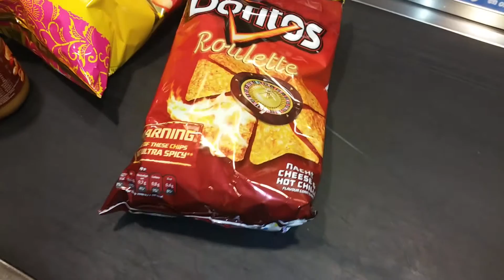VLOG#4 ROULETTE - Claerence Person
vandaag was een top dag veel gedaan en doritos roulette getest
pittig

⇩ Kijk hier onder voor meer kanalen ⇩